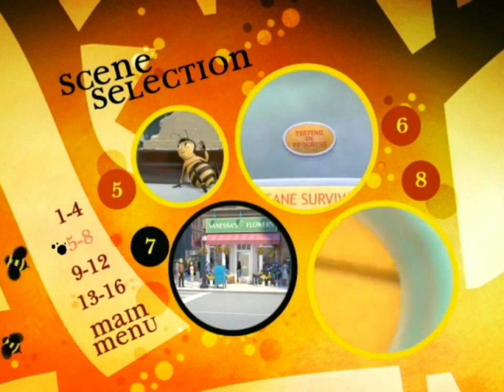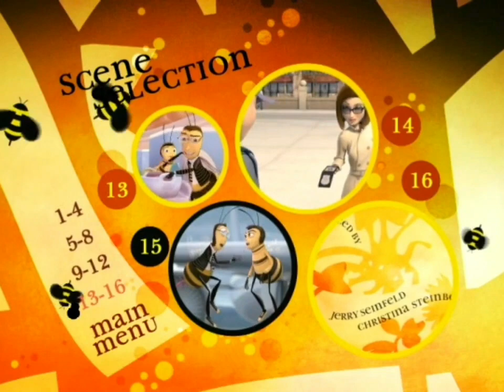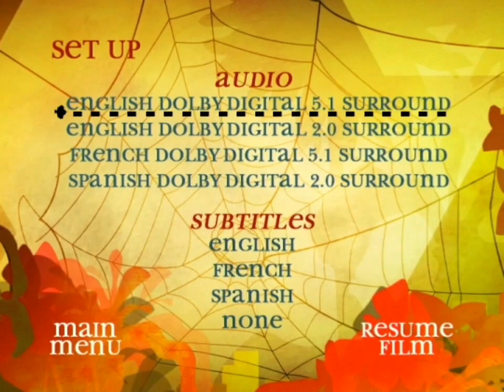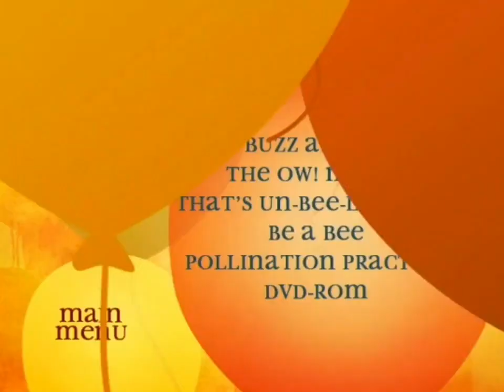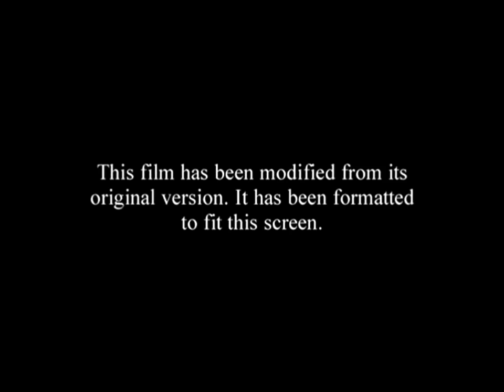Bee Movie Full-Screen DVD Walkthrough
1.33:1 Full-Screen